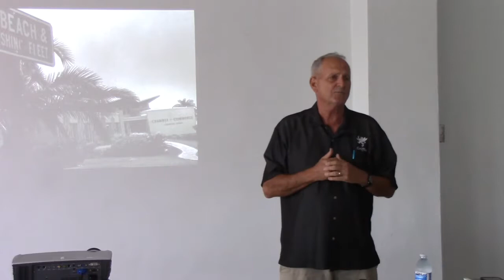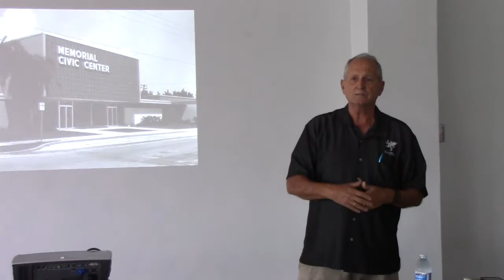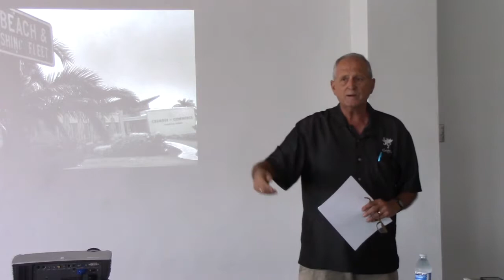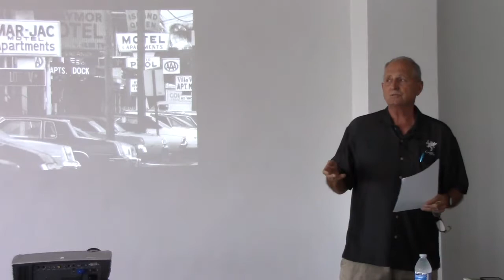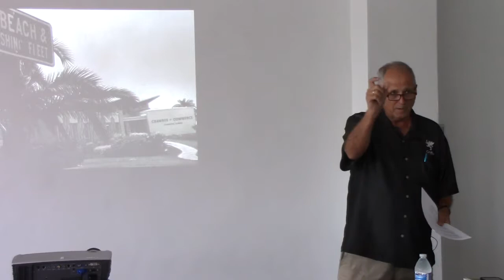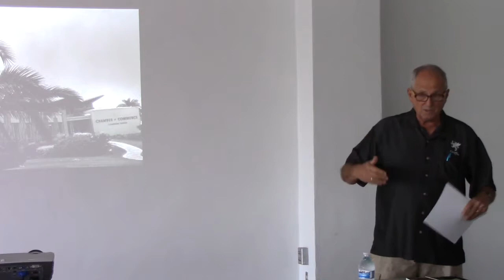Bob Griffin - The Early History of Clearwater & Clearwater Beach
A historical presentation at the Clearwater Beach Library on Sept. 20, 2017. Local historian and publisher, Bob Griffin, speaks about the history of Clearwater and early Pinellas County.